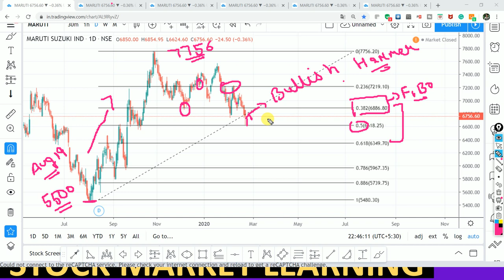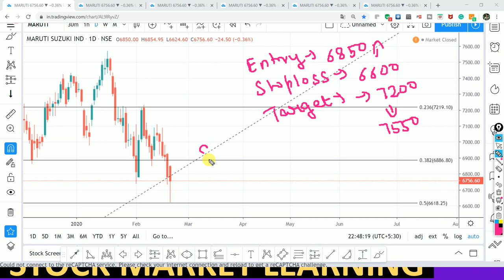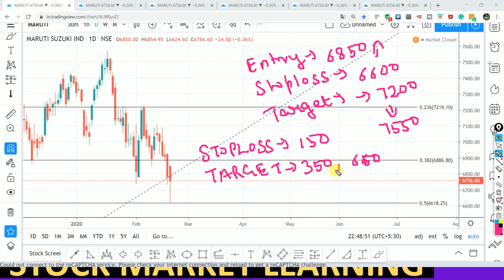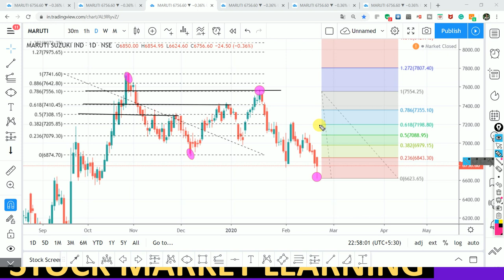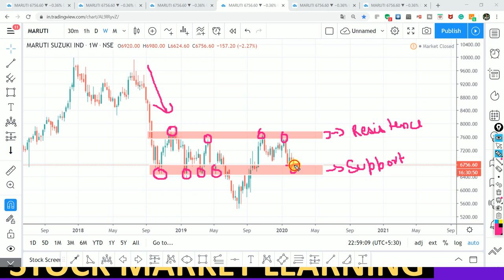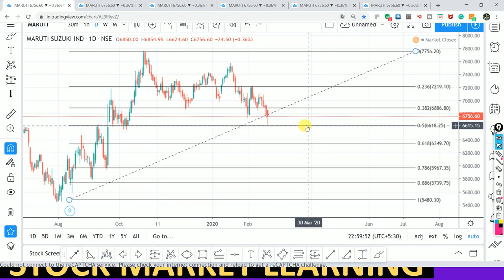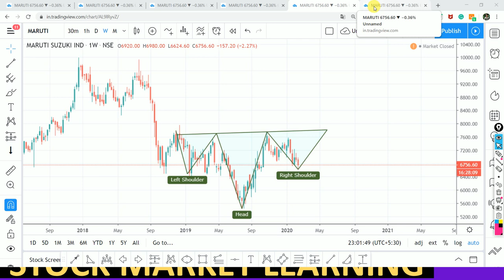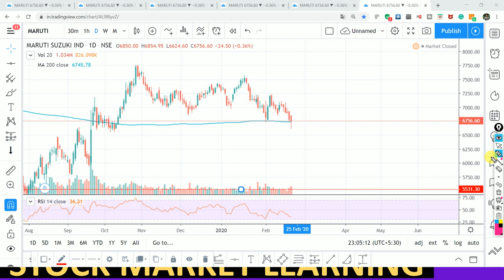WHY IS MARUTI SUZUKI SHARE FALLING | GOOD STOCK AT CHEAP PRICE | MARUTI SHARE ANALYSIS |DONT MISS !!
WE WORK ON 6 TRADING SETUPS TO FIND THE BEHAVIOUR OF MARUTI SUZUKI STOCK

IN 1st Setup we examine Maruti stock behavior through Fibonacci retracement levels
IN 2nd and 3rd Setup we examine Maruti stock behavior by identifying a bullish ABCD Pattern
IN 4th Setup we examine Maruti stock behavior by identifying Support and Resistance
IN 5th Setup we examine Maruti stock behavior by identifying a bullish Head and Shoulder Pattern
IN 6th Setup we examine Maruti stock behavior through various Indicators such as RSI, VOLUMES and MOVING AVERAGE.

Other Information !!